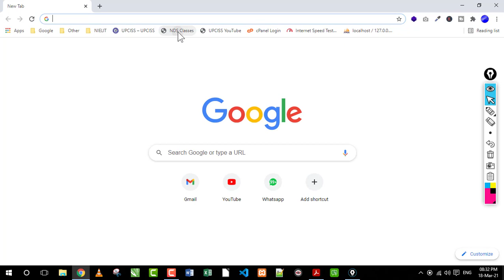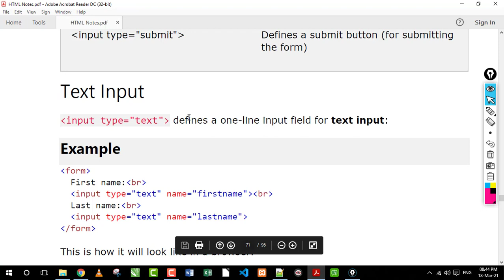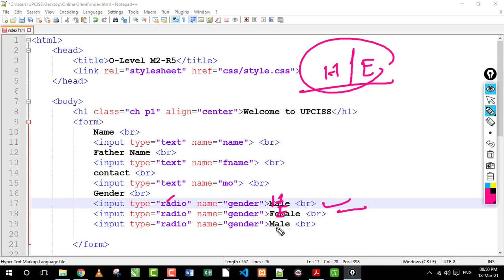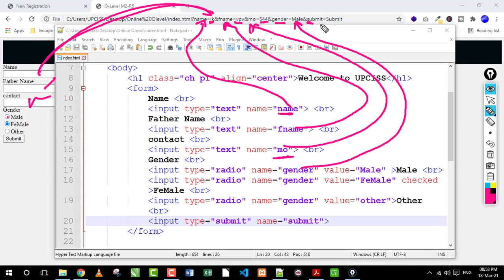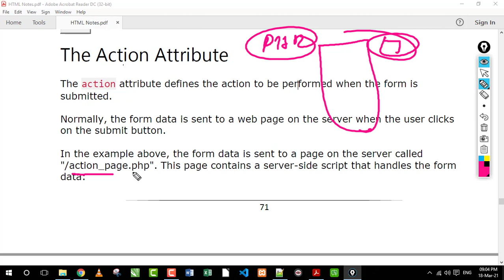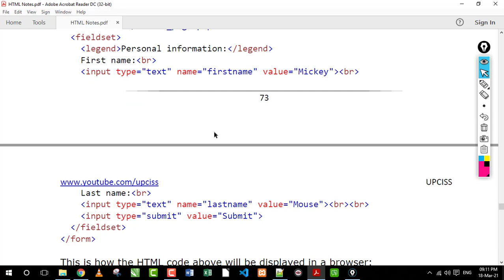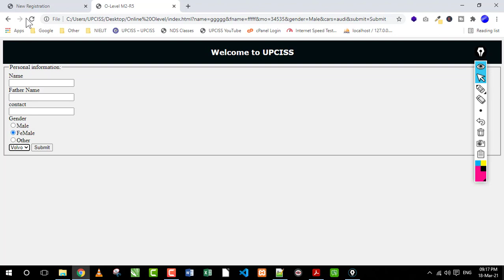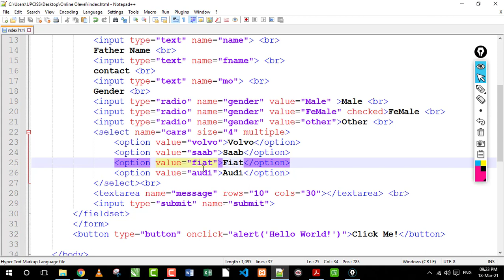O Level M2 R5 Chapter 2 | HTML Form Tag Input Type in hindi | Lecture 19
Ms-Word 2007 Full Tutorial in Hindi